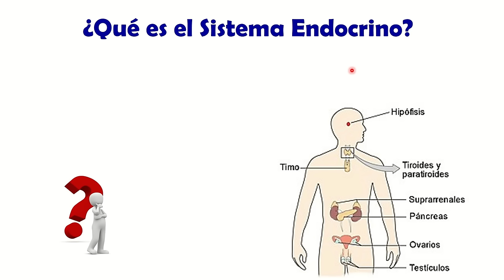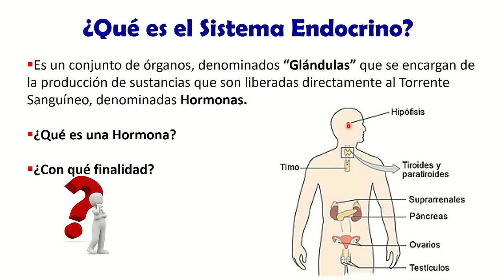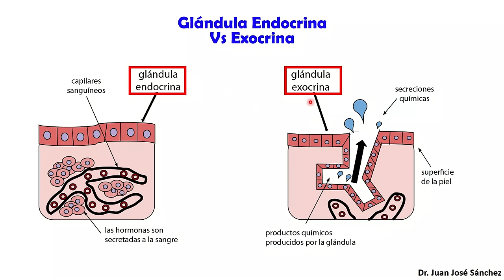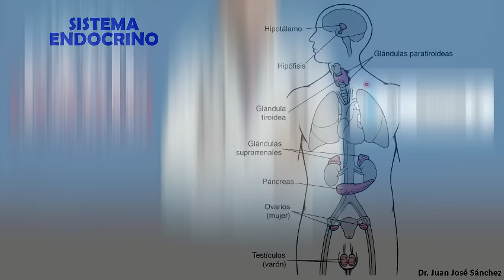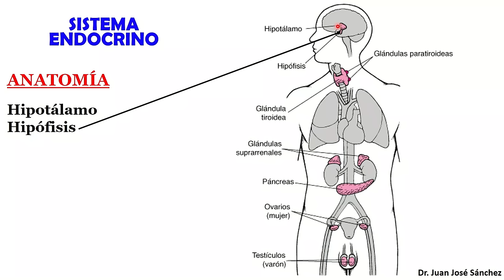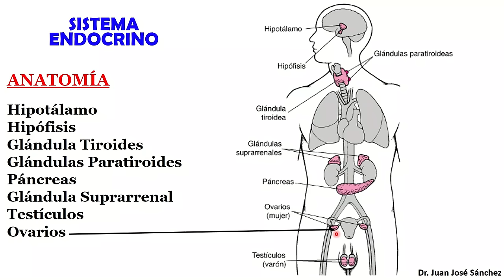🥇 SISTEMA ENDOCRINO en 12 Minutos!!. ¡Fácil y Sencillo!